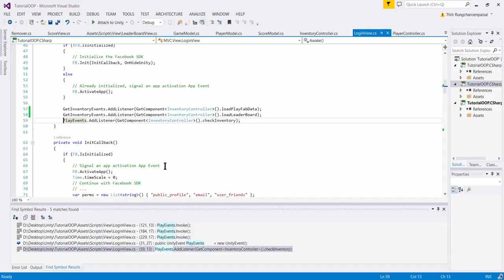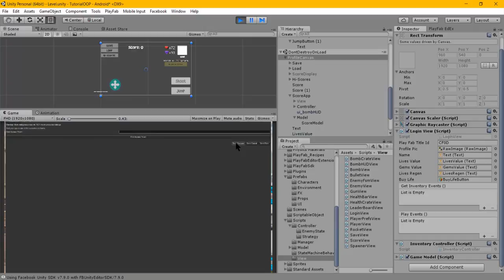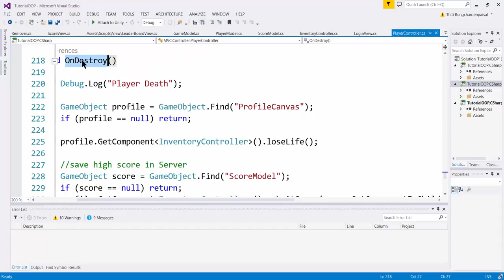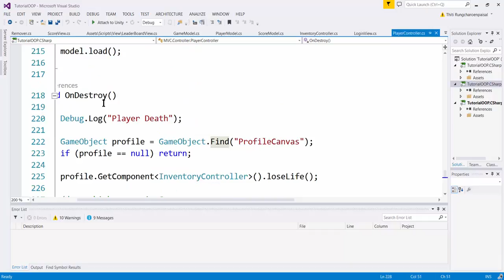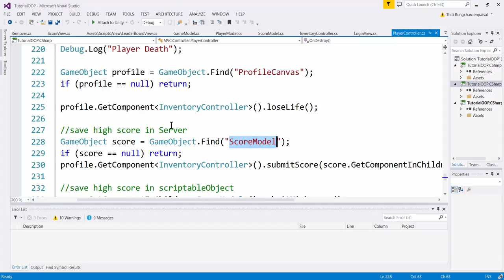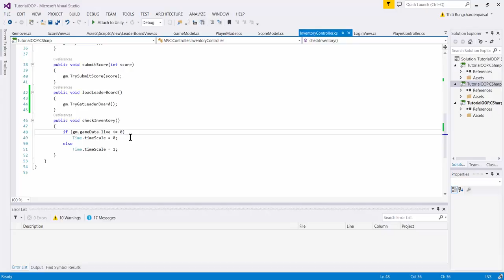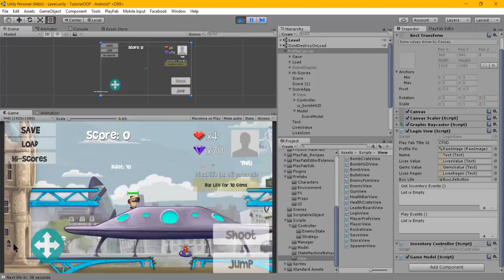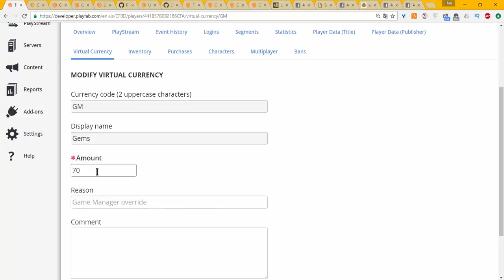Unity PlayFab : Pause Game - No Live Left